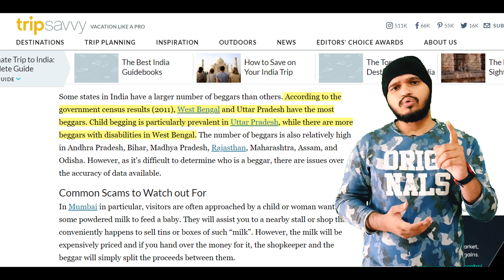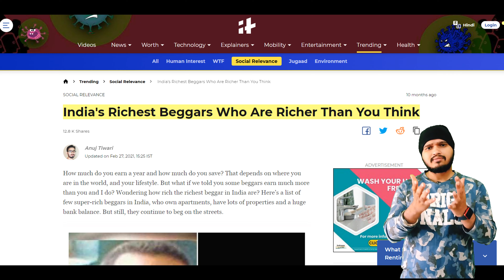Beggars in India||भिखारियों को भीख देना सही है या गलत ?||Beggars Scam In India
𝓔𝓷𝓳𝓸𝔂 𝓞𝓾𝓻 𝓢𝓮𝓻𝓲𝓮𝓼